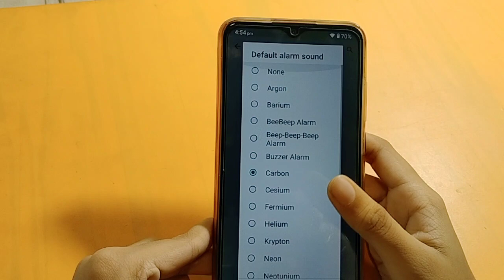How to off alarm sound in mecromax | alarm sound change kaise karen